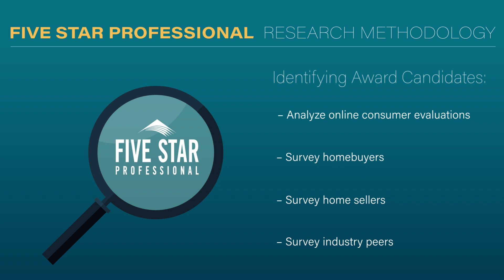2024 Atlanta Five Star Real Estate Agent Karen Sharpless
Karen Sharpless wins the 2024 Five Star Real Estate Agent Award! Five Star Real Estate Agents represent those who are outstanding in their field. Winning agents are selected as a result of a rigorous and objective research process. For any market, each year's field of winners represents no more than 7% of agents within the market.